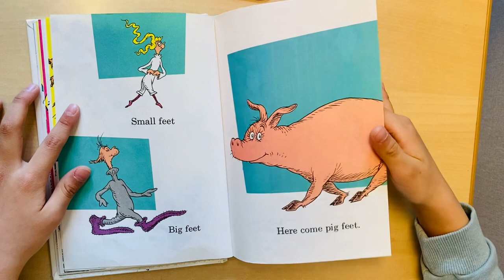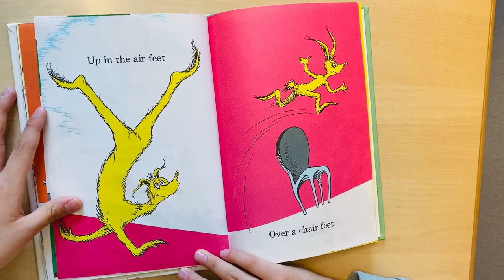The foot book 🤸🏼‍♂️(Spin😎)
Reading by Spin